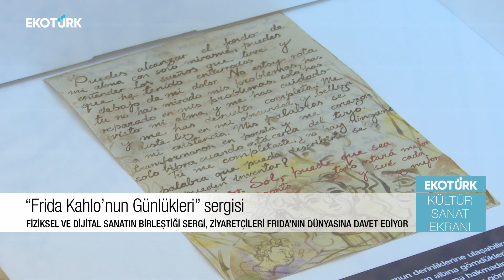"Frida Kahlo'nun Günlükleri" sergisi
TÜM DÜNYADA İKON HALİNE GELEN, DÜNYANIN EN ÜNLÜ KADIN RESSAMLARINDAN FRİDA KAHLO’NUN GÜNLÜKLERİ "TÜRKİYE KÜLTÜR YOLU FESTİVALİ’’ KAPSAMINDA İSTANBUL GRAND PERA TARİHİ BİNA’DA SANATSEVERLERLE BULUŞTU. FRİDA KAHLO’NUN KİŞİSEL GÜNLÜKLERİNDEN İLHAM ALARAK HAZIRLANAN FİZİKSEL VE DİJİTAL SANATIN BİRLEŞTİĞİ YENİLİKÇİ SERGİ, DÜNYA ÇAPINDA SANATÇININ GÜNLÜKLERİ ÖZELİNDE TASARLANAN İLK SERGİ OLMA ÖZELLİĞİ DE TAŞIYOR. SERGİYİ KAÇIRANLAR İÇİN DETAYLARIMIZ GELİYOR EKRANLARINIZA.

Haber - Ecem Koç

Kameraman – Metin Canım

Montaj –  Korhan Topçuoğlu